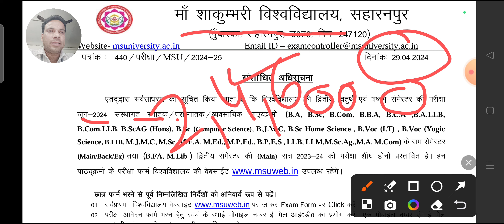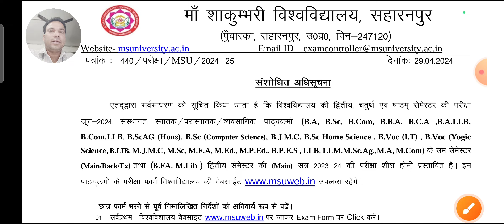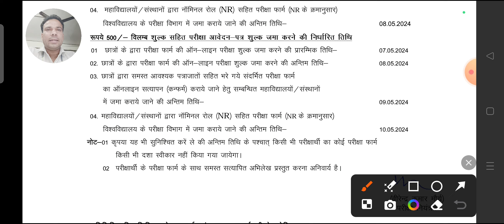Date extended | MSU Exam Form Regular Semester